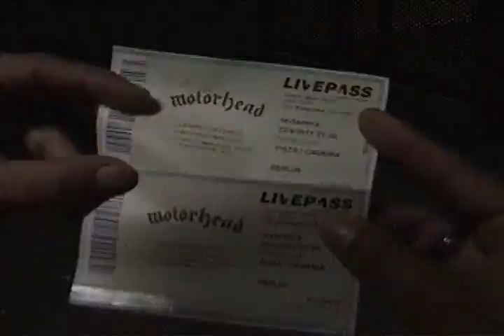Motörhead em Brasília (DF) - "Metropolis" e "Rock Out"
Show com a banda britânica de rock' n ' roll - Motörhead  -  no Ginásio Nilson Nelson, em Brasília (DF) dia 22 de abril de 2011. Aqui as faixas "Metropolis" e "Rock Out".